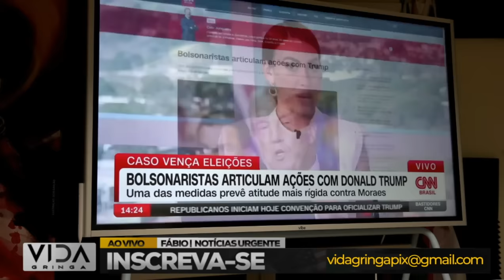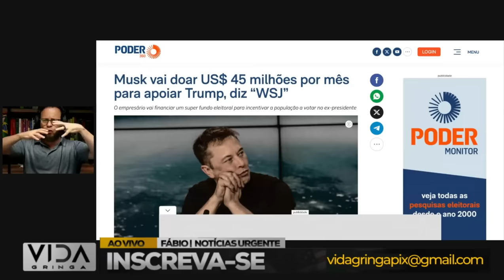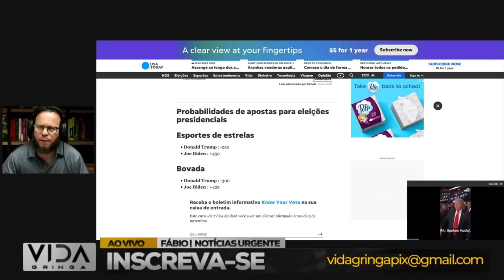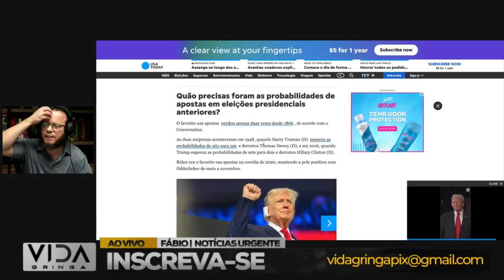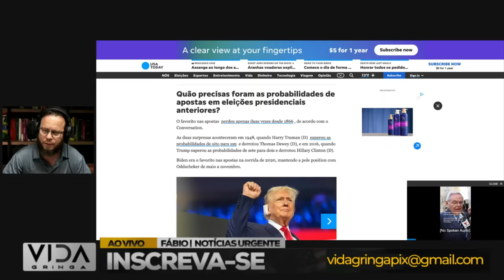Vitória de Trump: O Que Mudará no Brasil?